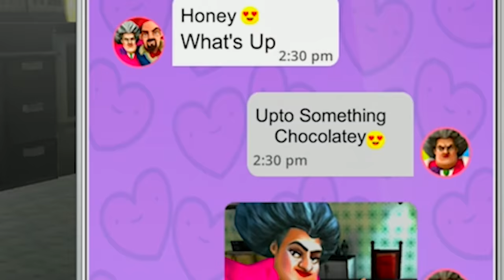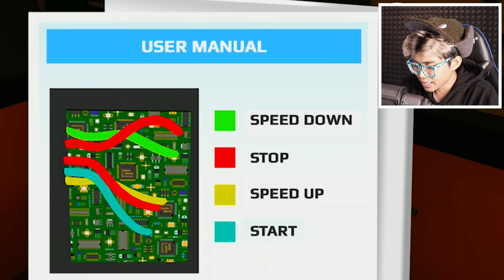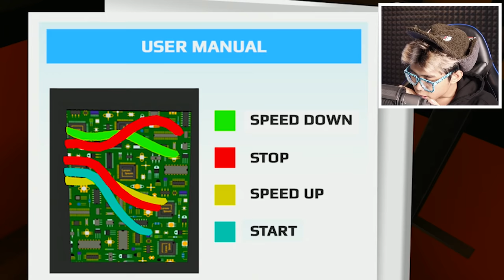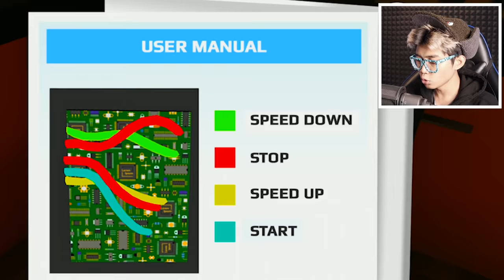GILA! PRANK TEXT CHAT BU GURU PUTUSIN PACARNYA, DIA NANGIS SAMPAI MAU LOMPAT DARI JENDELA!!!